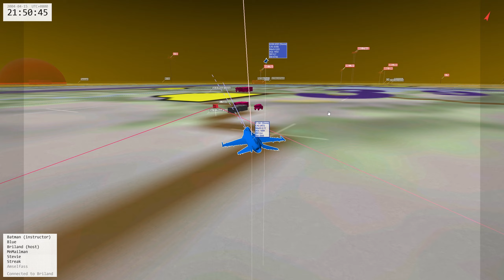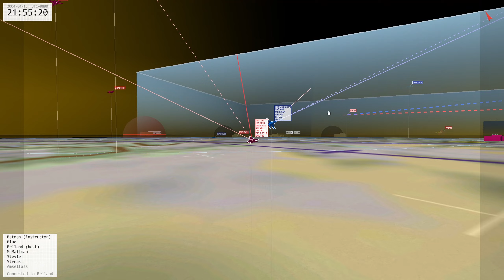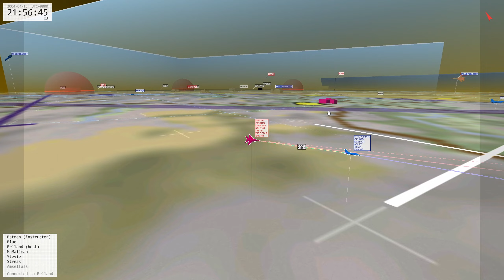UOAF Friday Night Flight - Lorik's Poseidon - Mission 7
It's Friday Night Flight at the UOAF, this is mission no.7 in Lorik's Korean "Poseidon" campaign.